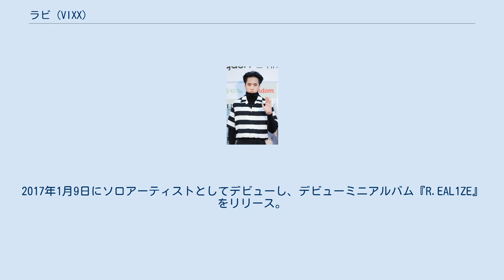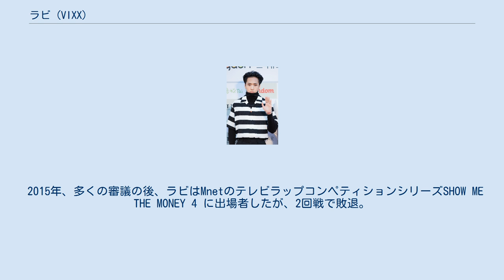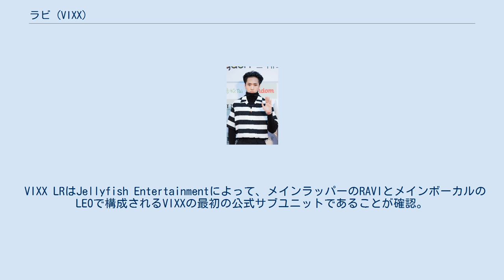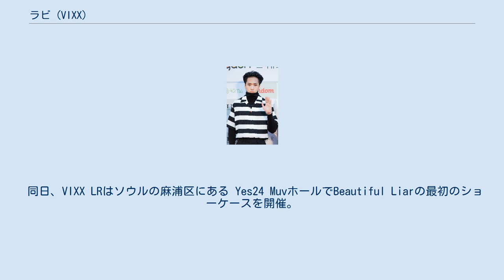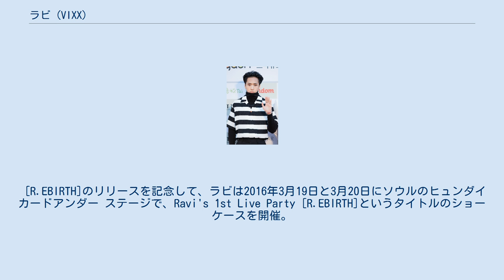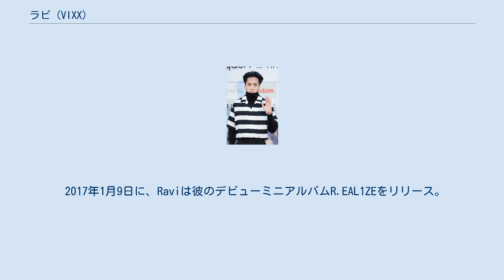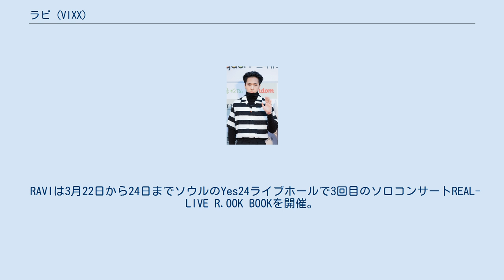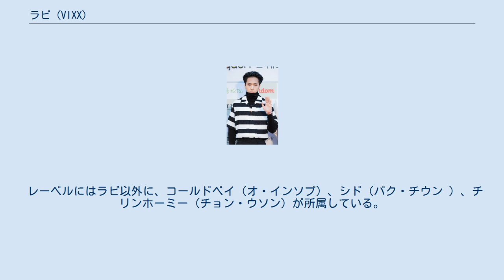ラビ (VIXX)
ラビ（RAVI、ハングル: 라비、1993年2月15日 - ）は、韓国の歌手。
GROOVL1Nの下で活躍する韓国のラッパー、シンガー、ソングライター、レコードプロデューサー。
韓国アイドルグループ・男性グループ VIXXとそのサブユニットVIXX LRのメンバー。
2017年1月9日にソロアーティストとしてデビューし、デビューミニアルバム『R.EAL1ZE』をリリース。
 ラビは、MnetのサバイバルリアリティショーMyDOLの出場者である10人の研修生の一人。
また、新しい少年グループVIXXの最終ラインナップの一部として選ばれた6人の出場者の1人でもあった。
グループは2012年5月24 「 SUPER HERO 」 で M！カウントダウン でデビュー。
 MyDOLの期間中、ラビはブライアンジョーの「Let This Die」とソ・イングクの「Shake It Up」のミュージックビデオで紹介され ラビはVIXXのデビューシングル「 SUPER HERO 」の執筆にも参加。
 2013年、彼はSBSのテレビドラマThe Heirsのエピソード4にグループメンバーと一緒に出演。
 2014年、ラビはフューチャーの最初のミニアルバムの「Rock the World」でアメリカのアーティスト、チャド・フューチャーとコラボレーション。
RAVIはシングルのミュージックビデオにも出演。
 2015年、多くの審議の後、ラビはMnetのテレビラップコンペティションシリーズSHOW ME THE MONEY 4 に出場者したが、2回戦で敗退。
 RaviはRainの中国の歌「Diamond Love」で、中国のドラマDiamond Lover （克拉戀人）のサウンドトラックのラッパーとして紹介された。
 2015年8月7日、ジェリーフィッシュエンターテイメントはVIXXの最後のスペシャルアルバムBoys 'Recordのシルエットを含む不思議なカウントダウンの後、VIXXの公式ウェブサイトでビデオトレーラーをリリース。
時間が経つにつれ、VIXXのメンバーは姿を消し、ついにレオとラビだけが取り残される。
そのため、ファンは6人のメンバー全員が再びカムバックすることになると推測。
2015年8月に同グループメンバーのレオと「VIXX LR」としてデビュー。
ビデオトレーラーが公開された。
 VIXX LRはJellyfish Entertainmentによって、メインラッパーのRAVIとメインボーカルのLEOで構成されるVIXXの最初の公式サブユニットであることが確認。
彼らのデビューミニアルバム「 Beautiful Liar 」は2015年8月17日にリリース。
 同日、VIXX LRはソウルの麻浦区にある Yes24 MuvホールでBeautiful Liarの最初のショーケースを開催。
 2015年12月、RAVIはバラードガールグループMelody Dayのシングル「When It Rains」（ハングル: 비가 내리면）をWinter Ballad Projectの一環として提供。
 2015年12月31日に、最初のミックステープ[R.EBIRTH]のために自分のTwitterとInstagramアカウントにティーザーをドロップした。
 2016年1月4日、RAVIは、ミックステープ[R.EBIRTH]の最初のプレリリースを公開。
トラック「Where Should I Go」はMicrodotをフィーチャーしています。
 SHOW ME THE MONEY 4の勝者であるBasickをフィーチャーした2番目のプレリリース「OX」は、2016年1月20日にリリースされた。
 3番目のプレリリース「Good Girls」（ハングル: 착한 여자）2016年2月4日にHanhaeとSoulmanのフィーチャーがリリースされた。
 4番目の最終プレリリース「Move」は2016年2月22日にリリースされた。
 ミックステープのプレリリースはすべて、VIXXの公式YouTubeチャンネルとRAVIの公式SoundCloudでリリースされている。
2016年3月4日に、トラックリストがRAVIのInstagramで公開。
 [R.EBIRTH]の完全版は2016年3月12日にリリースされ、SoundCloudおよびYouTubeでもストリーミングメディアとして無料で利用できる。
 [R.EBI...